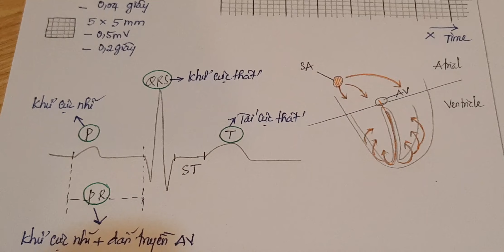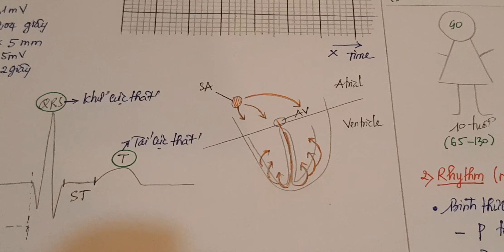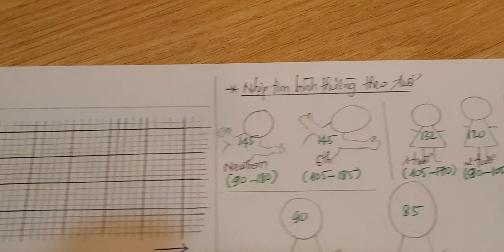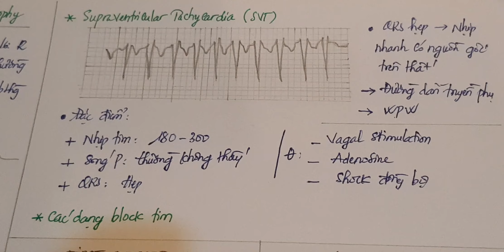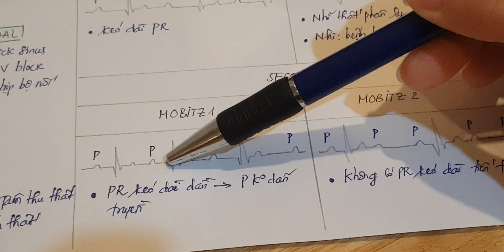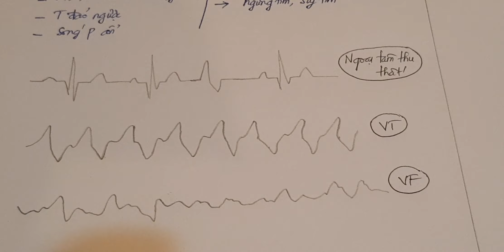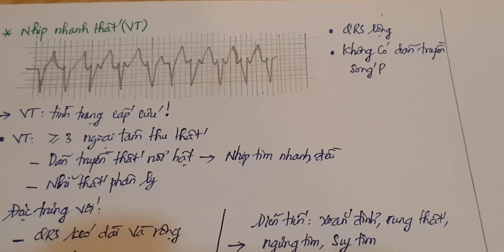ECG phần 3: ECG ở trẻ em và các dạng rối loạn nhịp